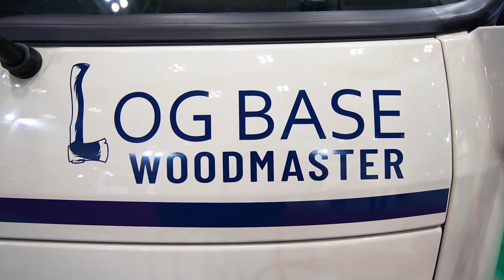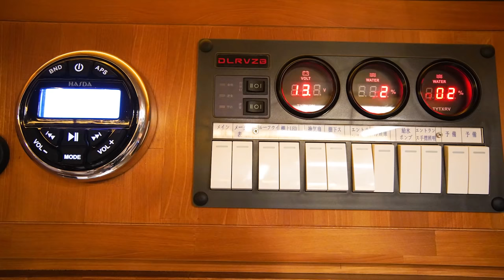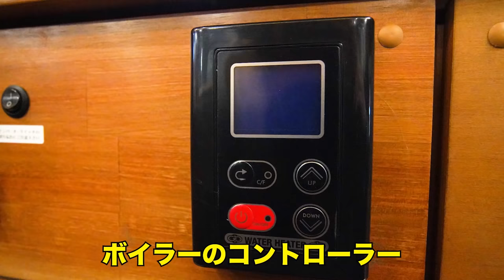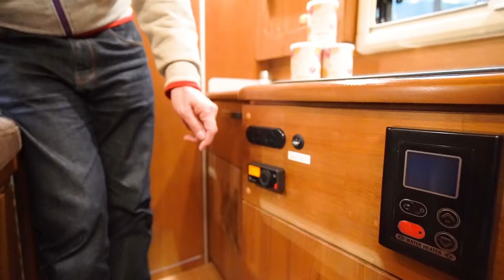【想像以上】この内装を見ないと後悔します。実はリアルウッドを使用しているインテリアがヤバすぎた！！7名乗車6名就寝【ダイレクトカーズ】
人生をいっしょに楽しむ相棒というだけではないのです。
緊急事態時の生活を支えてくれる大切な道具にもなります。
そういったキャンピングカーの魅力を広く深く伝えていきたいのです。
お客様の数だけある生活スタイルに対し、
多くのモデルを開発してお応えするのがモットー。
キャンピングカーの楽しさを知っていただくため、
カーリース事業とレンタカー事業もスタート。